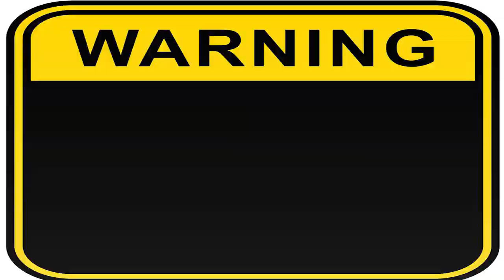Hydraulic press vs iron plate, alarm clock, abacus, watercolor pen